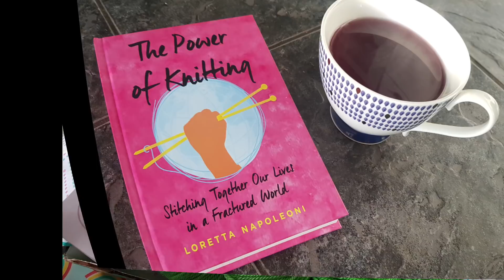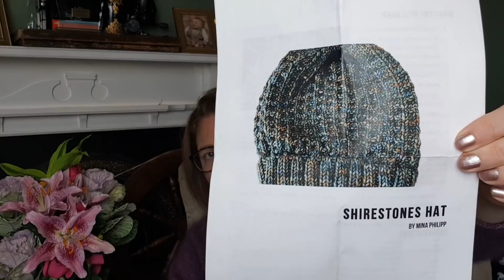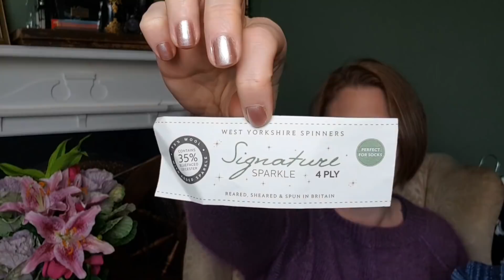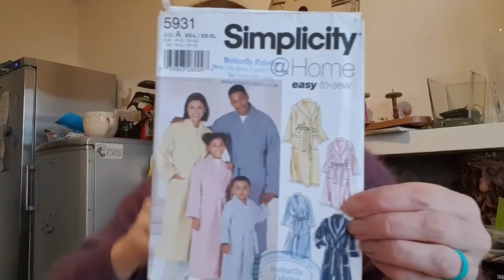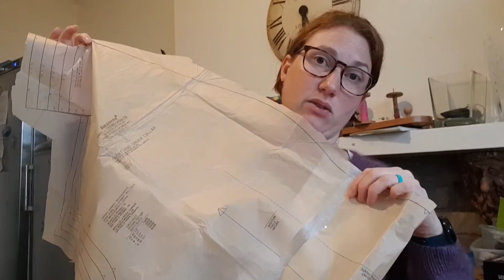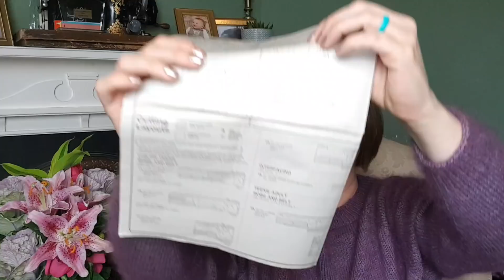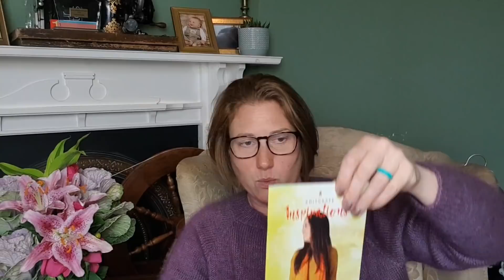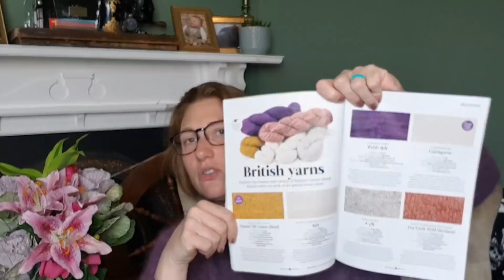Episode 67 Birthday dressing gown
INTRO:
PLEASE BE AWARE THAT SOME LINKS BELOW TAKE YOU TO RAVELRY. DO NOT CLICK ON THEM IF THE CURRENT VERSION OF RAV CAUSES YOU ISSUES.

Find me as pinsandneedlesuk on Ravelry and IG.

Join us on Mighty Networks as The Knit-Tea Retreat request to join the private group.

Cartref Yarn
@cartrefyarn on IG and FB
Monthly subscription box. I get a 20% referral on the subscriber's first month and 2% thereafter.

Dave’s Gym YouTube channel for home workouts with me and sometimes Dave!
Just started How To Train series, with own playlist. Starts with a chat, then Intro video, then beginner friendly workouts.

FINISHED OBJECTS (3mins 16)
March Hat by Meghan Babin in Knitologie Worsted Merino colourway Empire, 3.75mm and 4.5mm needles.
Shirestones Hat by Mina Philipp (Knitting Expat) in mystery grey alpaca DK.

WORKS IN PROGRESS (8mins 08)
Socks from my As Requested vanilla sock pattern in West Yorkshire Spinners Signature 4-ply in Silent Night

SPINNING (11mins 49)
Owl About Yarn 100% Polworth fibre in Knitting With Friends

SEWING (18mins 04)
Simplicity 5931 dressing gown for Dave in just larger than XL. Polar fleece fabric from Minerva Crafts £7.99 per metre

ACQUISITIONS (28mins 09)
Knitcrate August 2020 Audine Wools Sleek in Unwind 55% finer merino, 30% baby alpaca, 15% mulberry silk. DK to worsted weight.
West Yorkshire Spinners Signature 4-ply in Hollyberry
The Power of Knitting by Loretta Napoleoni @lorettanapoleoni Live IG book launch 8am 1th October with knit designer @folkerthknits

CHAT (38mins 05)